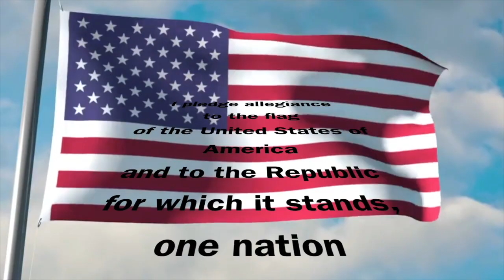10-30-20 Dragon Daily News